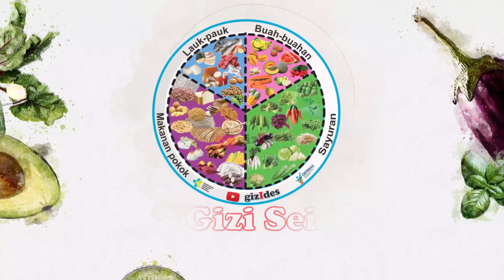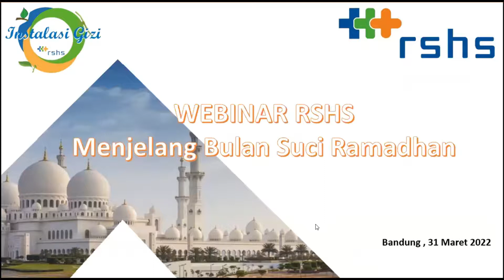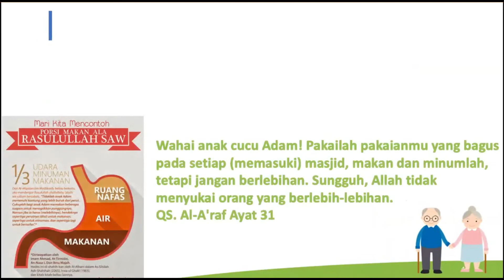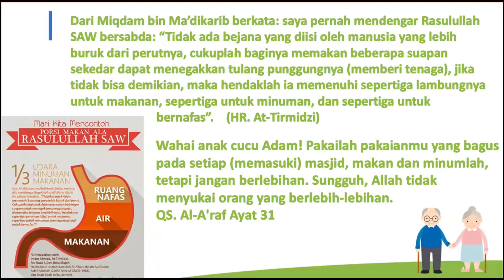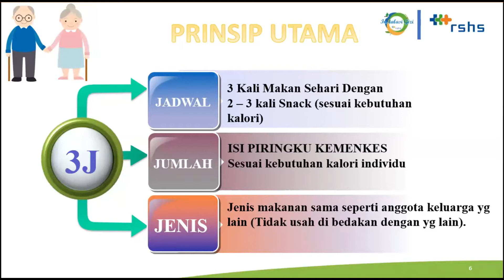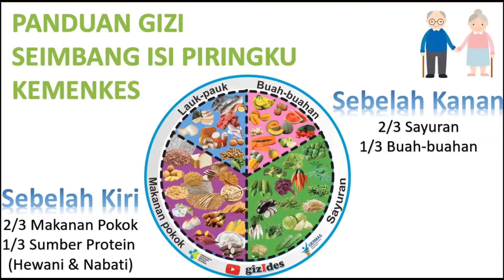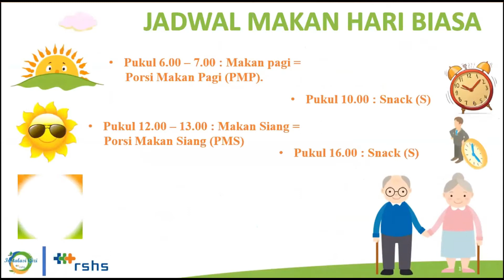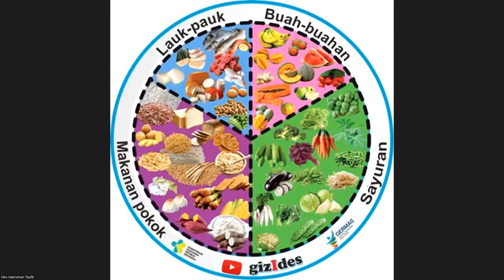Bugar dan Produktif Saat Puasa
Oleh 3 Narasumber :
Dokter Maya Kusumawati  SpPD. KEMD FINASIM
Dokter Dian Marta Sari, SpKFR., M.Kes,
Ides HT